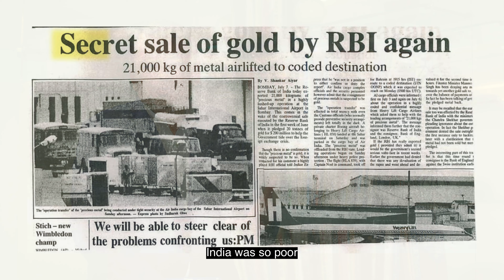The Maverick Effect | The Inside Story of India's IT Revolution by Harish S. Mehta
Harish Mehta’s debut non-fiction book ‘The Maverick Effect’ is now available across online and offline bookstores! Watch this video to find out why you should grab your copy today.

About Harish Mehta:
Mr. Harish Mehta was a driving force behind galvanizing the Indian IT industry. He co-founded NASSCOM, the IT industry association of India. He was the first elected Chairman and now is the Convenor of Chairman’s Council of NASSCOM.

A veteran of the IT Industry in his own right, he has led, grown & mentored two generations of his company - Onward Technologies. Prior to founding Onward, he was one of the chief architects of the Hinditron–Digital (DEC) JV (1987) in India.

He was honoured by PM Narendra Modi, for 25 years of exemplary contribution to Indian IT. He was also honoured with a Lifetime Achievement Award by IMC Chamber of Commerce and Industry in 2018.